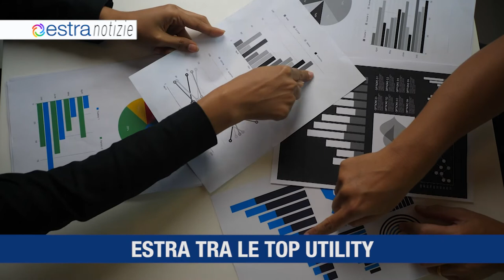ESTRA NOTIZIE aprile 1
ESTRA pianta 300 alberi
Al via la V edizione del Premio Estra per lo Sport
Estra fra le Top Utility
Si amplia la platea del Bonus sociale